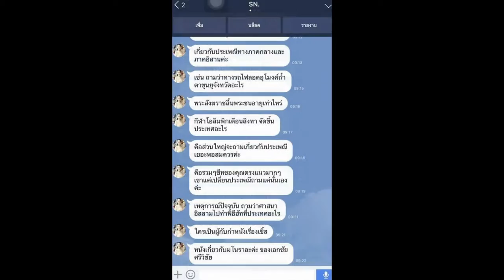Load แนวข้อสอบ พนักงานพัสดุ (ปวช.) มหาวิทยาลัยขอนแก่น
- แนวข้อสอบ มหาวิทยาลัยขอนแก่น
-ความรู้เกี่ยวกับระเบียบงานสารบรรณ (หนังสือราชการ)
-แนวข้อสอบ ความรู้เบื้องต้นเกี่ยวกับการใช้คอมพิวเตอร์newล่าสุด
-ความรู้เหตุการณ์ปัจจุบัน การเมือง เศรษฐกิจและสังคม

Line. ID:bmw4888